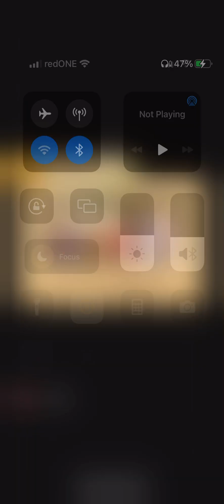[白猫プロジェクト] Maple Power Test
Just Soloing Weapon Tower 2 with Maple.